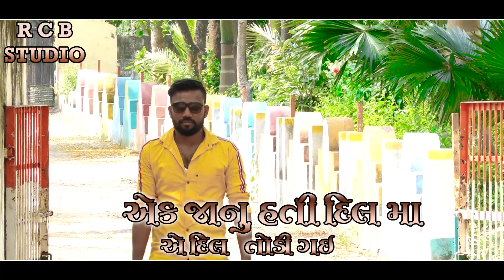Ek janu hati dilama e dil todi gay | Ashok dabhi love song | R C B STUDIO PRESENT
(- CONTACT - R C B STUDIO . 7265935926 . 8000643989 -)